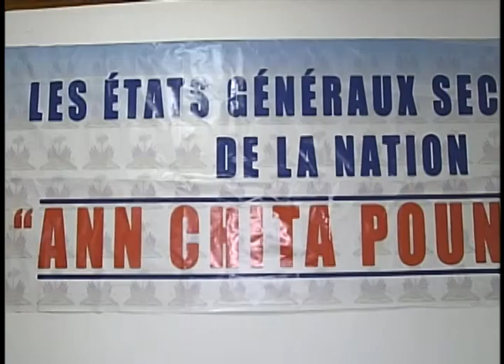Gadel Janl Ye 17 Septembre 2018 / EGSN